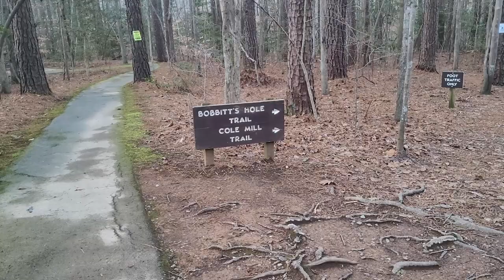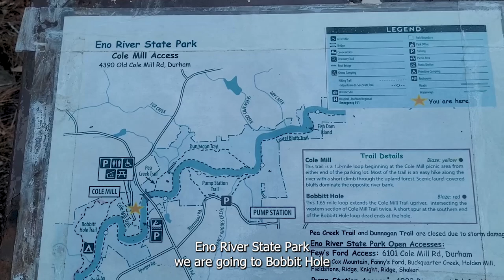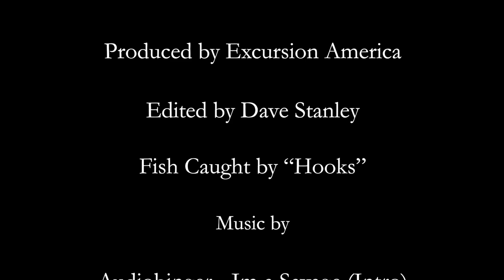Eno River Largemouth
Eno River State Park : Cole Mill Access.